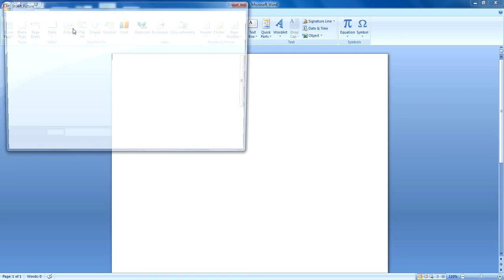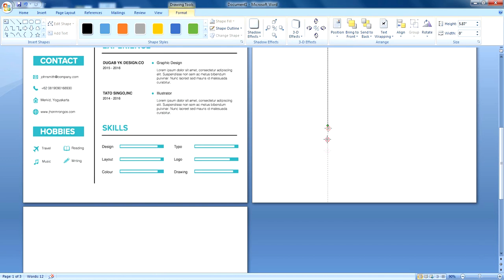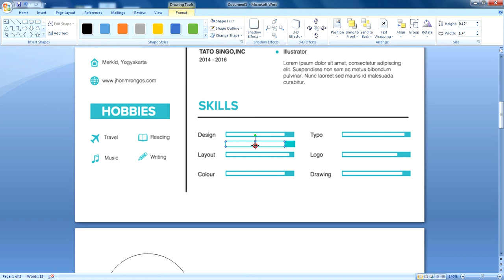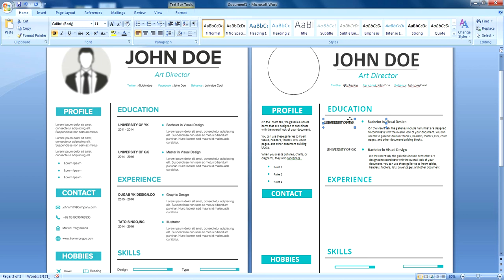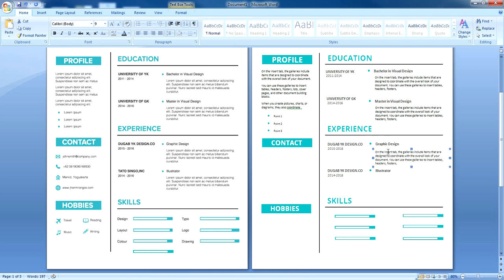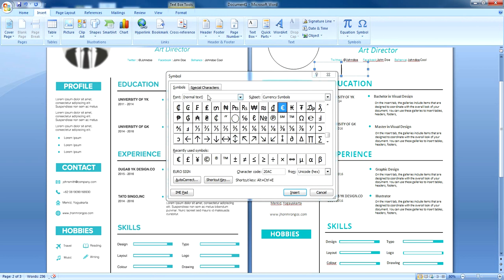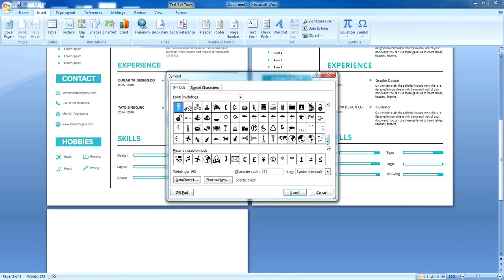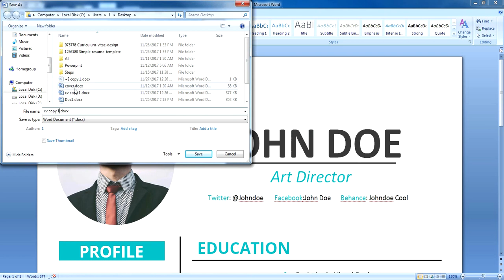How to Create a Clean Simple Professional Resume in Microsoft Word | CV Design Tutorial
In this video, we are showing you how anyone can create a simple yet awesome looking professional resume in Microsoft word. Creating a nice looking clean CV is very easy and can give your professional life a boost. Also, you will learn many functions of Microsoft Word.

If you follow the video carefully you will be able to create your own Curriculum vitae or Resume on your own. in case you are facing any problem please let me know in the comment section.

Design Credit:
Original design found on Freepik.com
Credits for Music Goes To:

00:00

03:12

07:07

10:35

13:36

16:16

19:47

23:31

Stay Creative